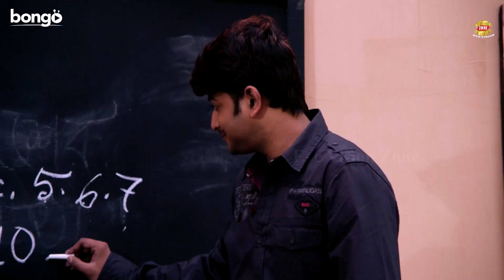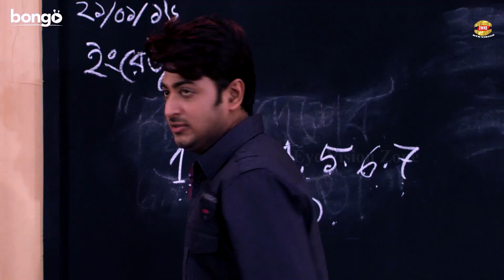পাগল প্রেমিক || পরিমনির হাঁসি দেখেই প্রেমে পড়ে গেল বাপ্পি || Porimoni || Bappy || Bangla Movie Scene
Presenting by Eye Vision Zone.We produce all kinds of movie videos on this channel.Watch the full videos. If you like this video share your thoughts with us in the comments below.

Movie Scene: Pagol Premik
Star Cast: Porimoni
Bappy Choudhury || Chikon Ali
Komol Patekar || Sushanto
Dj Shohel & Others
Director:
Label: Eye Vision Zone

▶️ Watch Our Full Blockbuster Cinema

Team Eye Vision Zone